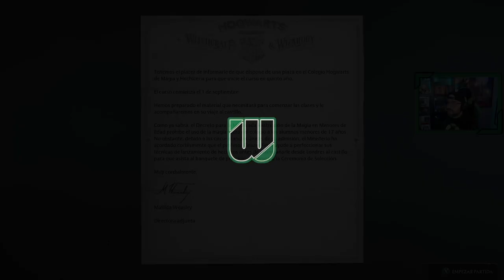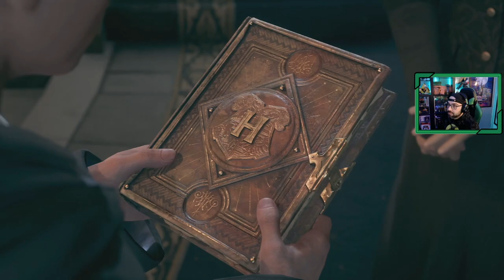Hogwarts Legacy | # 1 | "La llegada a Hogwarts"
Emprendemos nuestra aventura en el mundo de Harry Potter en este nuevo juego, Hogwarts Legacy. Nuestro personaje, un alumno de quinto curso que se incorpora de forma excepcional en el colegio de magia de Hogwarts, pero por alguna razón nos veremos en problemas antes de empezar las clases.